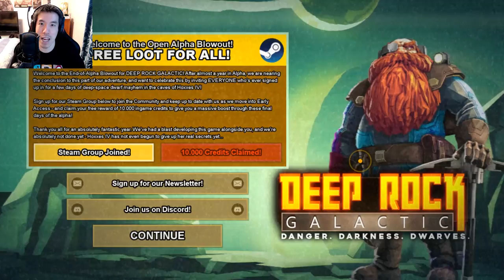AQUARQ ALIEN EGGS WHERE ART THOU?! | Deep Rock Galactic - Part 2 | Gameplay | Game | Let's Play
Where art thou Aquarq and Alien eggs in Deep Rock Galactic part 2
►About The Deep Rock Galactic Game◄:

DEEP ROCK GALACTIC is a first-person co-operative sci-fi shooter for up to 4 players, featuring fully procedural and destructible environments to explore, mine, and explode your way through to reach your objectives. As a team of veteran dwarven space miners, you must take on perilous missions for the interplanetary mining corporation DEEP ROCK GALACTIC and go where no-one else dares - into the deepest, most dangerous cave systems of the most hostile planet ever discovered.

Join a team of badass space dwarves and fight, dig and explore your way through enormous cave systems and uncover the greatest riches.

TEAMWORK ABOVE ALL - For efficient traversal and exploration as well as combat, you will need to rely on your teammates.
A MATTER OF CLASS - Pick the right class for your play style - mow through enemies as the Gunner, scout ahead and light up the caves as the Navigator, chew through solid rock as the Driller, or support the team with defensive structures and turrets as the Engineer.
CARVE YOUR OWN PATH - Fully destructible and procedurally generated environments means there is no set path - it is up to you how to reach your goal.
THE TOOLS THAT YOU NEED - A plethora of tools and gadgets at your disposal means no obstacle is insurmountable.
INTO THE DARK - The only light is what you bring, and the pitch-black alien caves will not give their riches up easily.

My Outro Songs:

Credit For Outro Music:
►ShurkOfficial◄-